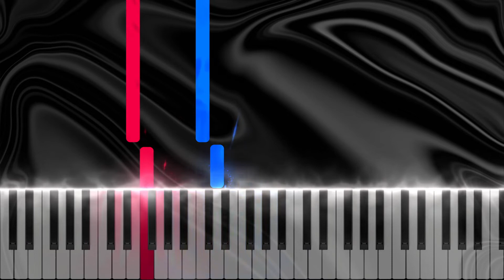Making Music Fun - The Old Gray Mare | EasyBeginner Piano Tutorial